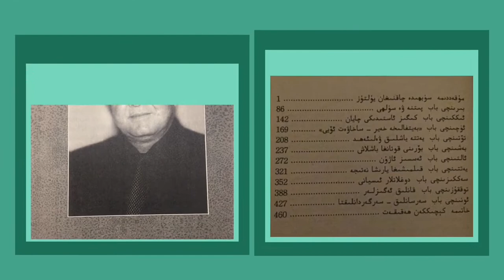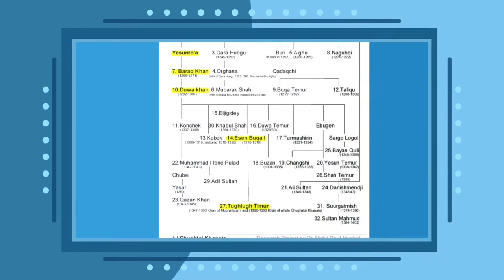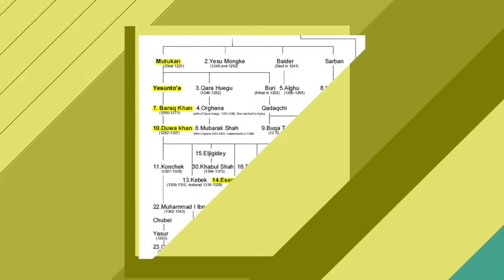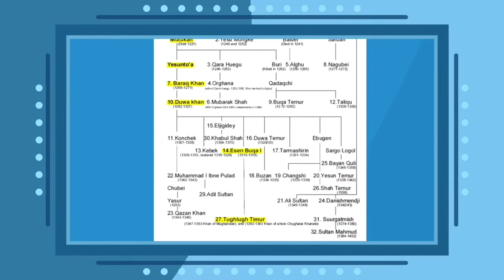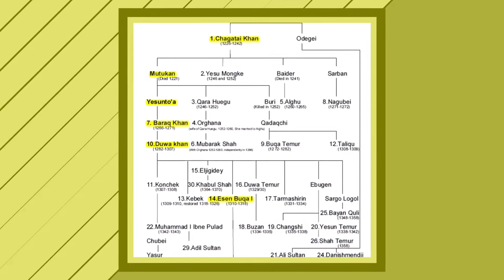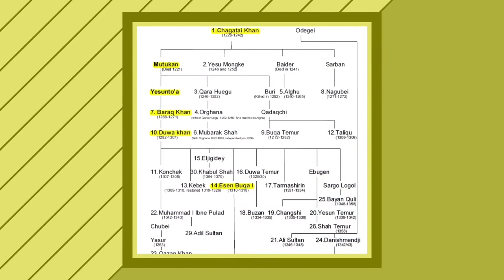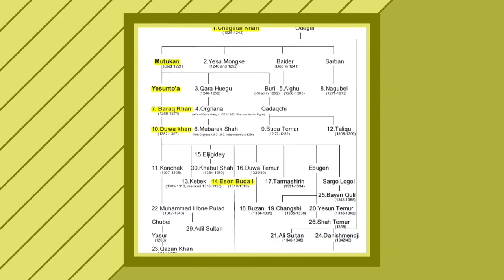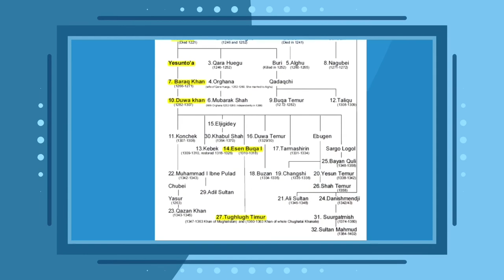Tughlugh Timur Khan 3-5 / Uyghur Historical Novel